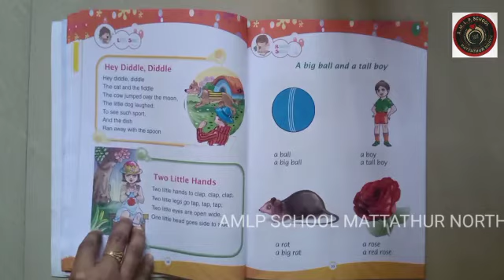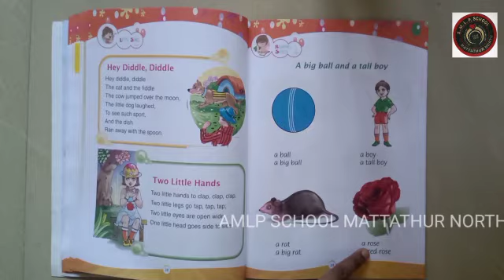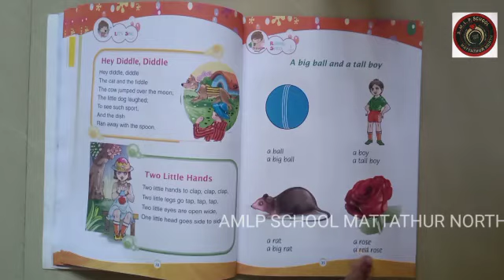AMLPS MATTATHUR NORTH LKG CLASS 161 PART 1 (09/03/2021)